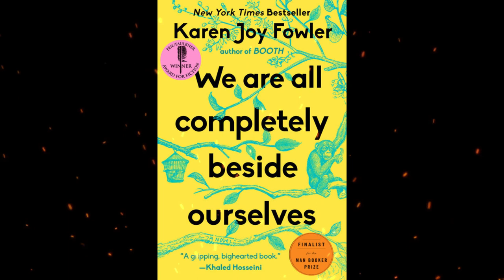Summary, “We Are All Completely Beside Ourselves” by Karen Joy Fowler in 5 Minutes - Book Review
"We Are All Completely Beside Ourselves" is a novel written by Karen Joy Fowler. The book was published in 2013 and was shortlisted for the Man Booker Prize the same year.
The story is narrated by Rosemary Cooke, a young woman who grew up in a highly unconventional family. Rosemary's life is shaped by a significant event that occurred when she was five years old—the disappearance of her beloved sister, Fern.
As the novel unfolds, Rosemary gradually reveals the family's unique history. Her father is a psychology professor who conducts an unusual and controversial experiment involving the raising of Rosemary alongside a chimpanzee named Fern as if they were siblings. The experiment had a profound impact on Rosemary, and the repercussions of its abrupt end continue to haunt her and her family.
"We Are All Completely Beside Ourselves" is a thought-provoking and emotionally resonant novel that explores themes of identity, family dynamics, animal cognition, and the complexities of human-animal relationships. Fowler's writing is praised for its poignant storytelling and its ability to evoke empathy and understanding for the characters' struggles and emotions.
The novel delves into the moral implications of the experiment, raising questions about the treatment of animals and the boundaries of scientific exploration. It also offers a sensitive and nuanced portrayal of family relationships and the lasting effects of past events on individuals' lives.
"We Are All Completely Beside Ourselves" received critical acclaim for its originality, compelling narrative, and its exploration of thought-provoking themes. It is a beautifully written and impactful novel that lingers in the minds of readers long after they have finished it.